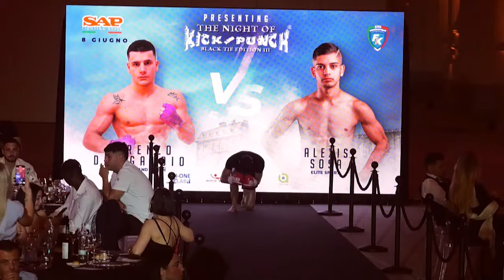Lorenzo Del Gaudio VS Alexis Sosa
THE NIGHT OF KICKANDPUNCH 16 BLACK TIE EDITION III ROYALGARDENS  REGGIA DI VENARIA 🏰💯🥊  8/6/24